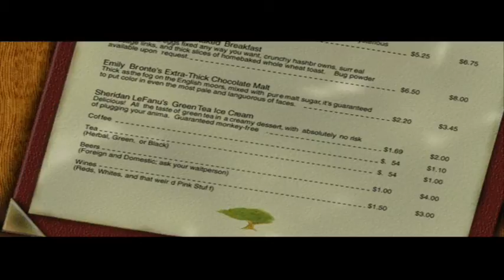Phantasmagoria 2 (10/24): Dr. Harburg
Curtis finalizes his first meeting with Dr. Harburg, then talks to Max in the Dreaming Tree and goes to the Borderline club